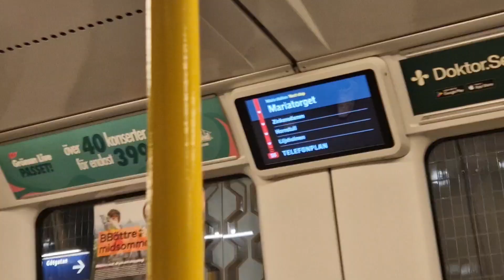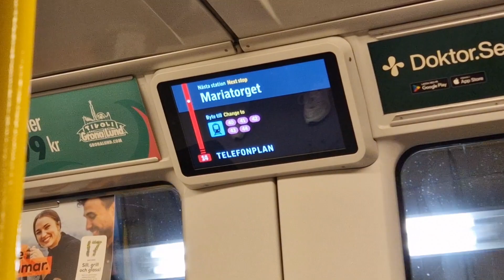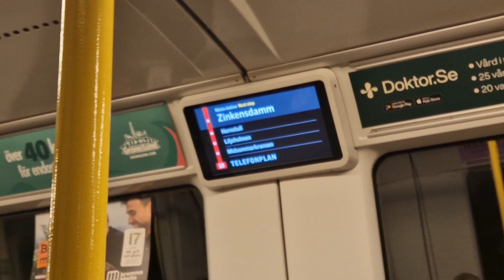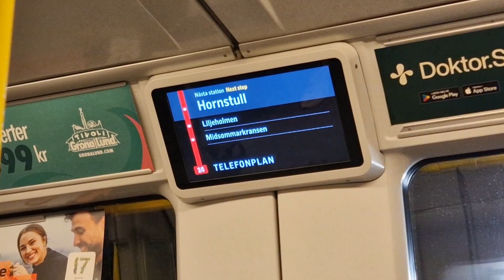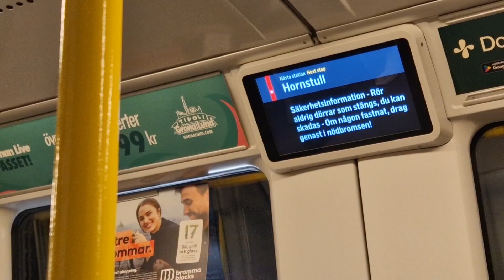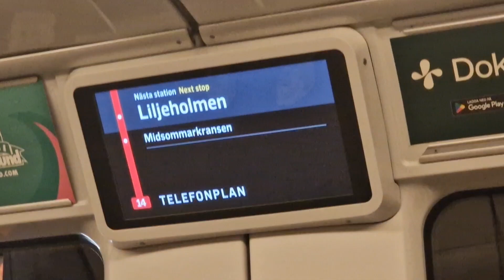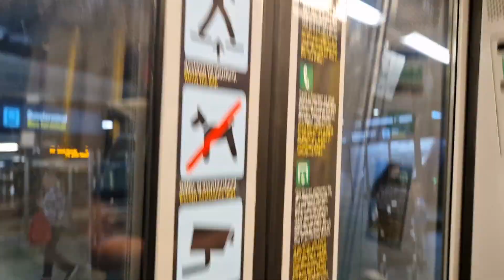Första C25 Skrottåg skrotresan på Röda Linjen!! Slussen - Liljeholmen med C25 Skrottåg 2113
Typ: C25
Vagn nr: 2113+2114+2106
Linje: 14 mot Telefonplan

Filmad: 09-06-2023